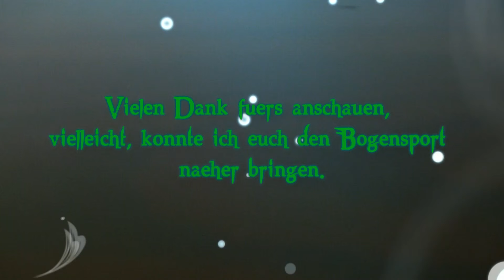Compoundbogenschießen Halle 2015/16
Bogensport